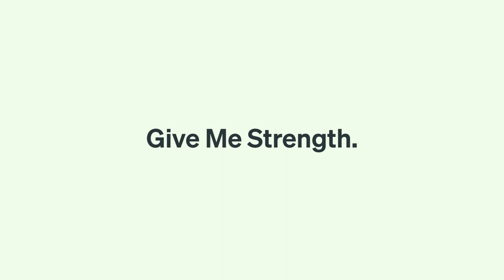Give Me Strength. - Game Trailer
A game by James Poole.

Soundtrack by Laura Ryder.

Trailer by Graham Patterson.